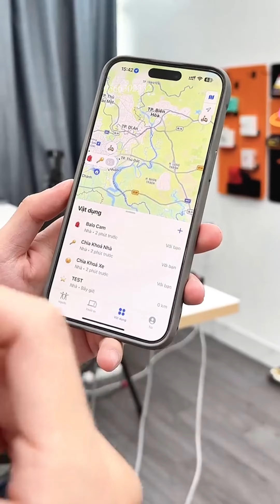Thiết bị định vị - Định vị thông minh và chính xác giúp việc tìm kiếm đồ trở nên thuận tiện hơn